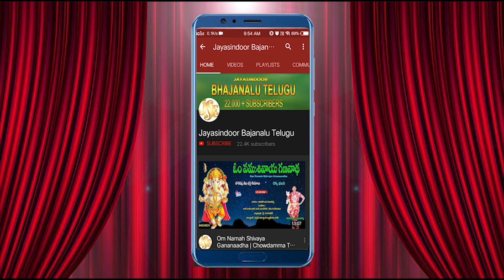చెక్క భజనలు | Chekka Bhajanalu | Vinumo Rama Na Purvathamu Ela Theliprdi | Jayasindoor Chekka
Song Name: Vinumo Rama Na Purvathamu Ela Theliprdi
Singer : Sri Guru B.Venkata Swamy
Lyrics: Traditional
Similar Searches:
Jayasindoor Bhajanalu
Bhajanalu Telugu
Chekka Bhajanalu
Chekka Bajana Songs
Telugu Bhajanalu
Jayasindoor Bajanalu Telugu
Chekka Bhajana
Chekka Bajanalu
Chekka Bajana
Bhajanalu
Chekka Bhajans
Bhajana Patalu
Bhajana Songs
Bhakti Bhajanalu
Latest Chekka Bhajanalu
Sri Rama Bhajana Songs
Sri Rama Chekka Bhajanalu
Sri Rama Bhakti Bhajanalu
Sri Rama Bhajanas
Vinumo Rama Na Purvathamu Bhajana Paata
Sri Guru B.Venkata Swamy Bhajanalu